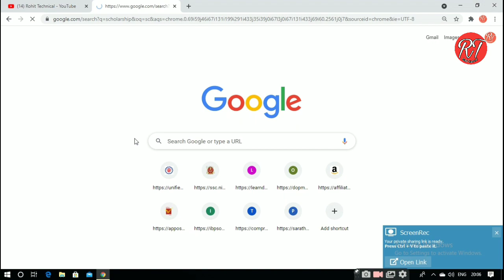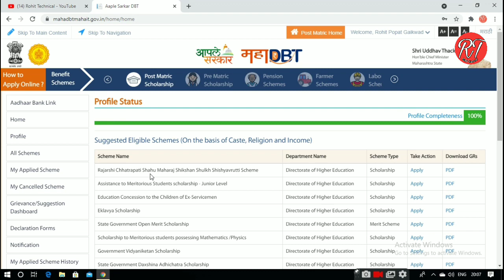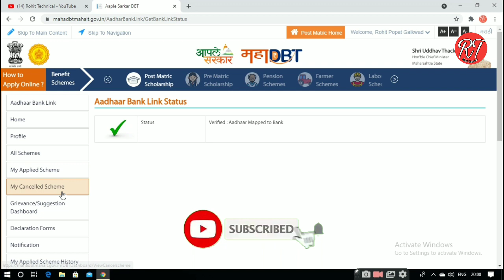स्कॉलरशिप येण्यास सुरुवात | How to check scholarship status | scholarship coming soon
आपल्या खात्यामध्ये स्कॉलरशिप येण्यास सुरुवात झाली आहे